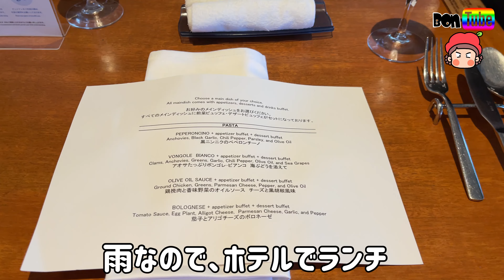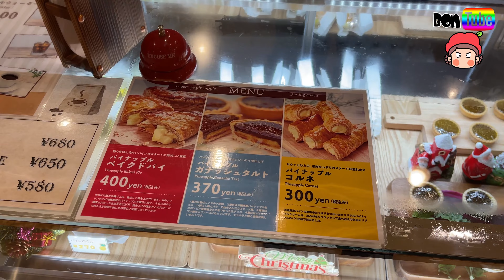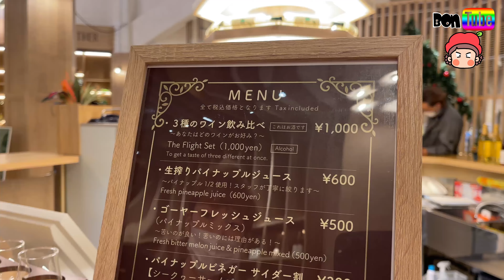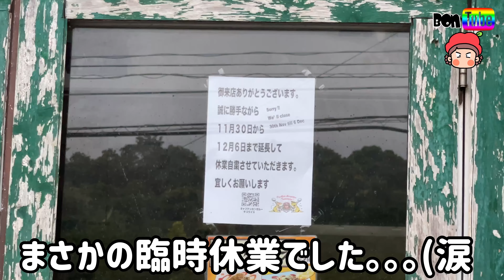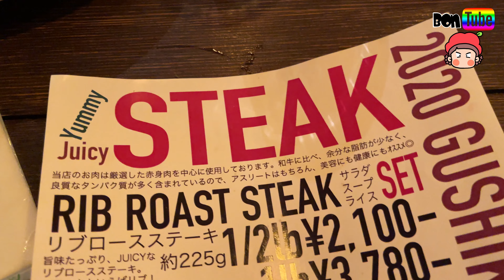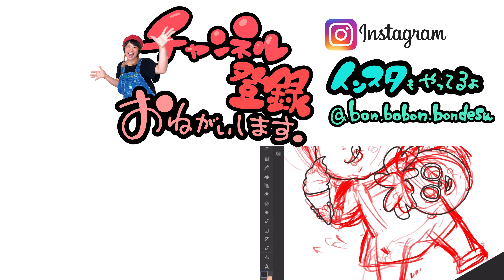激安沖縄旅行！「パイナップルパーク」へ行くよ！Day3【ママさん似顔絵師Bon vol.61】悪天候/具志堅多幸寿/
3日目は、朝だけ曇り空で、昼からはずっと土砂降りでした、、、、

朝は辛うじて雨が降ってなかったので、ホテル前のビーチへ！

曇り空だったので、青い海ではなかったですが、ぽぽちゃんは楽しそうにはしゃいでいました^ ^

ランチは、ホテルで頂きました！
なんと、ツアー代金に含まれています！！

トトは朝ご飯を食べていないのですが、なんと、その朝食をランチ時に使える2,000円の金券に変えてくれるのです！！
画期的！！！！

その2,000円で、ドリンクを頂きました^ ^

昼からは土砂降りだったので、パイナップルパークへ行きました！

ほぼ屋内の施設でしたので、沖縄で雨ならパイナップルへ！！！

全自動運転のパイナップルカーにぽぽちゃんテンション爆上がり！！！
私も爆上がり！！！^ ^

パイナップルだけでなく、恐竜もいます！！
なんてこった、、、
面白すぎる、、、パイナップルパーク、、、

夜は、楽しみにしていたハンバーガー屋さん『キャプテンカンガルー』へ！！！

し、しかし、臨時休業！！｡ﾟ(ﾟ´ω`ﾟ)ﾟ｡

気を取り直して、別のハンバーガー屋さんへ！
具志堅タコスへ！！！

とてもおいしかったです！！！

雨な沖縄ですが、とても楽しかったです！！

今年の動画はこれで終了になります。

4月から動画アップを始めまして、少しづつコメントなど頂き、すっごく嬉しい気持ちになりました！

次の動画は、沖縄旅行最終日です！！！